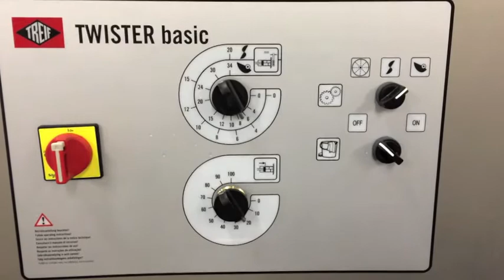Treif - Twister Basic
High-end cubes at a low price: TWISTER basic
The cube and strip cutting machine TWISTER basic is ideal for all who are looking for a cost-effective solution for perfect cutting quality in the mid-range performance class. In one hour the machine achieves an output of up to 2,000 kg (theoretical maximum value), even during constant operation.
The cutting chamber has a generous size of 550 x 120 x 120 mm (L x W x H), ensuring a high fill volume.
The robust technology of the grid set is the basis for the cutting power of TWISTER basic.
As a result of the DHS (Dynamic Hydraulic System), the cut products stay fresh longer (the machine generates less heat, so there is less of a chance for bacteria to form).
Extremely easy to insert, so that no time is lost for cleaning and refitting: “click & go“ grid set.
The separating slide operates in a curving motion. This is the only way to fill the chamber to the maximum level.
Goulash cubes – a typical product for the TWISTER basic.
Cutting meat into strips is also part of the “line of action“ of the machine.
With an hourly output of up to 2.0 t (theoretical maximum value), the machine is ideally suited for manual artisan and mid-range applications.
The slice length can be selected within a range of 0.5 mm to 34 mm.